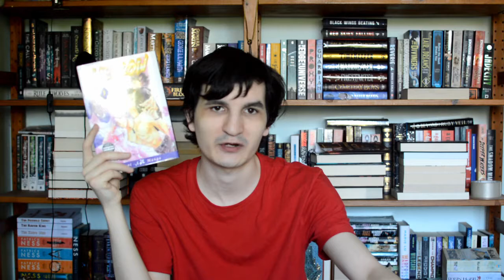2021 Wrap Up: June - December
Here is my wrap up for every book I read in the second half of 2021. There are quite a few of them.

Content warnings: Child abuse (verbal/emotional), terrorism, self-immolation, slavery, child death

Content warnings: Toxic relationships, casual murder, suicidal ideation, drug use, rape threat, stalking

Series content warnings: Graphic violence, child abuse, animal death, animal abuse, depression, chronic seizures, drug use, implied/referenced rape, mutilation

Content warnings: violence towards animals, animal death, referenced slavery, referenced cannibalism

Content warning: Referenced animal abuse

Content warnings: Some gore, interalised homophobia

Content warnings: False sexual assault allegation, gore, graphic violence, racism, homophobia, child abuse (emotional), implications of grooming, cultlike behaviour, sexual harassment (?), classism, torture (?), human experimentation

Content warnings: Slavery, graphic violence, racism, imperialism, colonisation, cultural erasure, sexual harassment, rape threats

Content warning: Cannibalism

Content warnings: Teacher/student relationship, referenced homophobia

Yellow Vol. 1 review:
Content warnings: Sexual harassment, sexual assault, rape, incest, drug use

Content warnings: Gore, false imprisonment, mind control, moderate transphobia